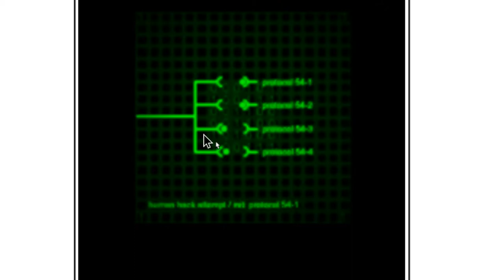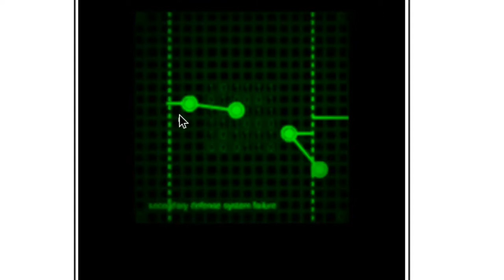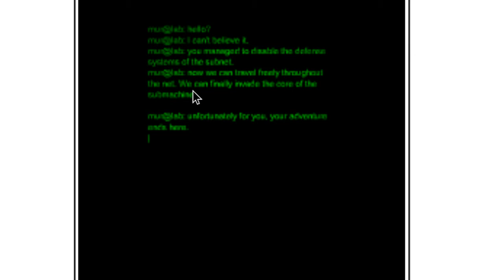Submachine 6 2009 Secrets (IDK TIME)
I just don't sorry